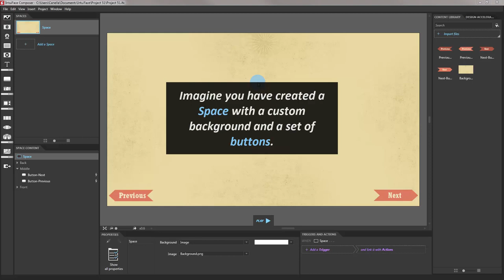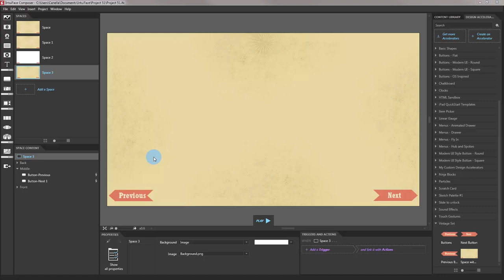IntuiFace - Create A Custom Design Accelerator